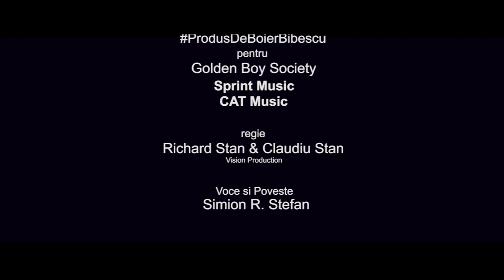"Pare Usor'' Story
Voce: Simion R Stefan

Produced by Big UP Music